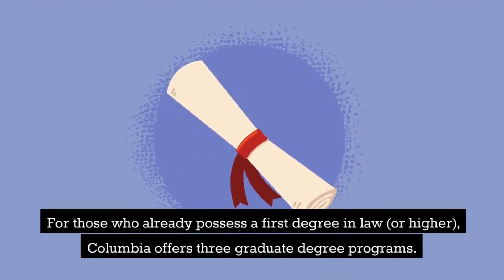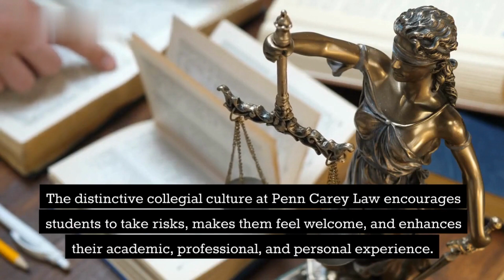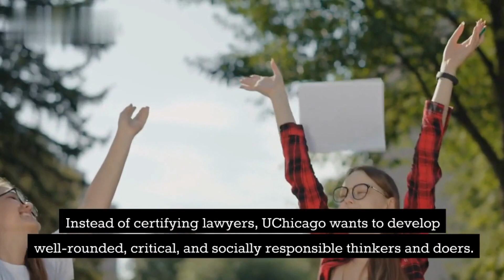Best Law Universities in the USA | Universities Hub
In this informative video, we explore the top law universities in the USA, renowned for their exceptional academic programs and reputation in the legal field. From Harvard Law School to Stanford Law School, we provide an in-depth overview of the best institutions for studying law in the United States. Discover the unique features, notable faculty, career opportunities, and student experiences that make these universities stand out. Whether you're a prospective law student or simply interested in the field of law, this video will guide you towards the best educational institutions in the USA.

10. Northwestern University (Pritzker) Law School
9. University of Virginia Law School
8. Columbia Law School
7. New York University School of Law
6. Harvard Law School
5. Duke University School of Law
4. University of Pennsylvania Law School
3. University of Chicago Law School
2. Yale Law School
1. Stanford Law School

We help in:
✔ Assignments; ✔ Essay
✔ Research Paper; ✔ Exams
✔ Dissertations; ✔ Thesis
✔ Case Study

We will provide-:
📌100% Plagiarism free assignment,
📌On-time delivery,
📌High-quality work,
📌Proofread,
📌Reasonable price,
📌Revisions,

We are available 24/7 to help you and to give our 💯%.